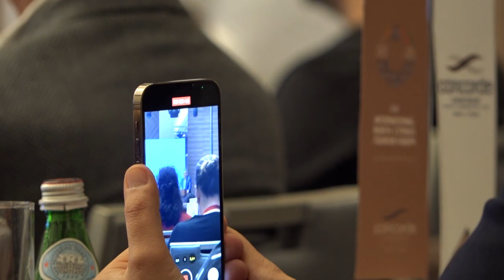Internationales Tourismusforum in Nordzypern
Nordzypern startet erstes großes internationales Tourismusforum. In den Kongressräumlichkeiten des Concorde Luxushotels haben sich Touristiker ausgetauscht über die touristische Situation Nordzyperns. Ob Reisebüro oder Reiseveranstalter sowie Airlines - Alle waren sich von vorneherein einig, daß Produkt Nordzypern ist gerade auch für den deutschsprachigen Raum ein interessantes und ansprechendes Produkt wenn es um hohen Qualitätsstandard bei Hotels, abwechslungsreichen und guten kulinarischen Genüssen, extrem weitläufige Naturstrände, Wellness und Wellbeing Programme und auch kulturelle Highlights in den Regionen geht. Nordzypern - Auch die Türkei kann Zypern.